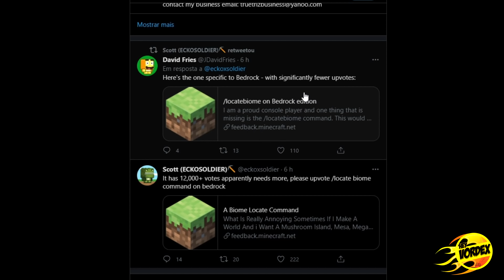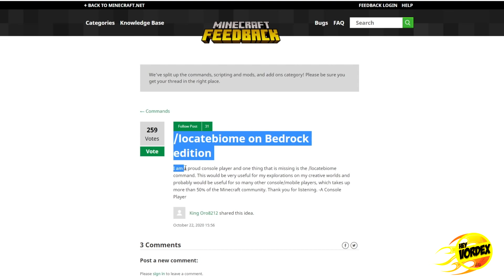MINECRAFT - JOGADORES E YOUTUBERS FAZEM PEDIDO PARA ADICIONAR NOVO COMANDO NA BEDROCK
Hey, pessoal!

Neste vídeo vocês conhecer um pedido da comunidade do Minecraft para a adição do comando /locatebiome para o Minecraft Bedrock edition. O recurso permite localizar todos os biomas do jogo de forma fácil e rápida.

➽Mostre o nosso canal para algum amigo (a).